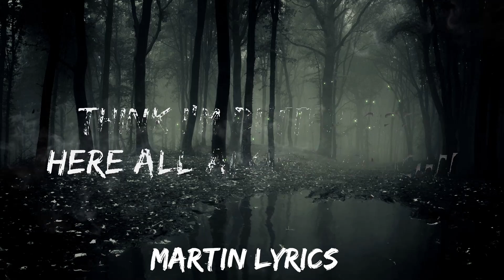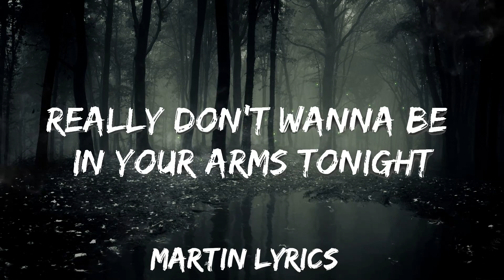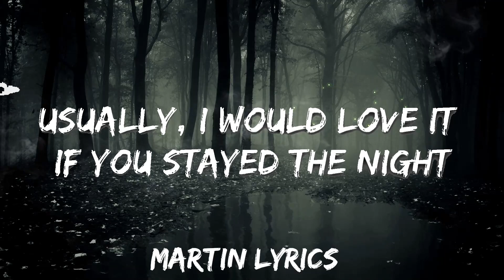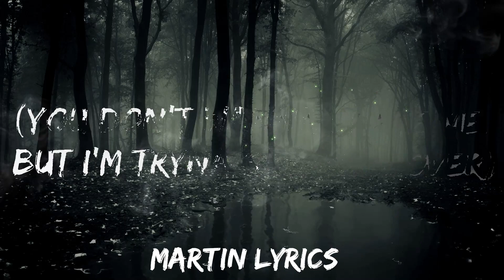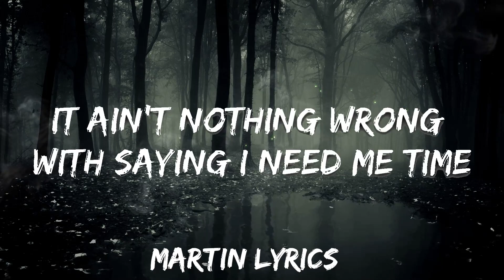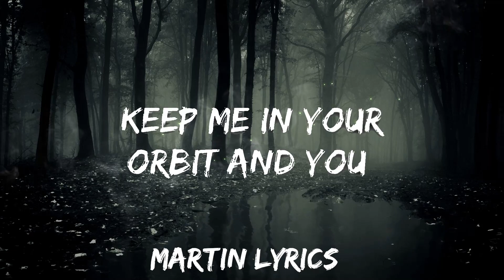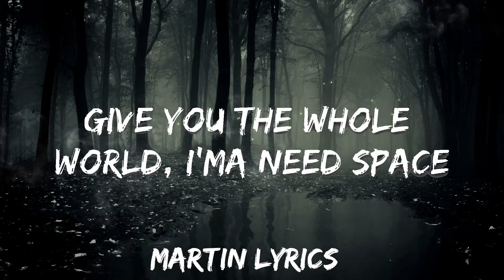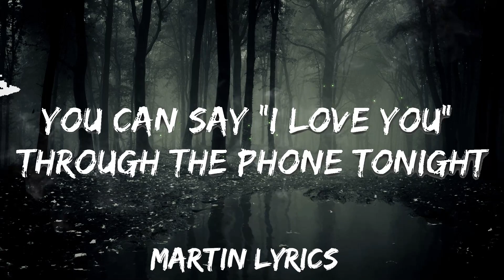Ariana Grande - NASA (Lyrics) | Best Vibing Music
🎤 Lyrics: Ariana Grande - NASA

[Intro: Shangela Laquifa Wadley]
This is one small step for woman
One giant leap for woman-kind

[Verse 1]
I'd rather be alone tonight
You can say "I yêu you" through the phone tonight
Really don’t wanna be in your arms tonight
I'll just use my covers to stay warm tonight
Think I'm better off here all alone tonight
Ain’t no checkin' on when I get home tonight
Just makin' sure I'm good on my own tonight
Even though there isn't nothin' wrong tonight

[Pre-Chorus]
Yeah, I'm just sayin', baby
I can’t really miss you if I’m with you
And when I miss you, it'll change the way I kiss you
Baby, you know time apart is beneficial
It’s like I'm the universe and you'll be N-A-S-A

[Chorus]
Give you the whole world, I'ma need space
I’ma need space, I'ma, I'ma need
You know I'm a star; space, I'ma need space
I'ma need space, I'ma, I'ma need space (N-A-S-A)

[Verse 2]
Bottom line
Usually, I would yêu it if you stayed the night
I just think I'm on another page tonight
It ain't nothing wrong with saying I need me time
Usually, I would orbit around you
But gravity seems to be the only thing that's pulling me
You'll be my rise and shine soon as them stars align, mmm

[Pre-Chorus]
Baby, I can't really miss you if I'm with you

[Bridge]
You don't wanna leave me, but I'm tryna self-discover
Keep me in your orbit and you know you'll drag me under